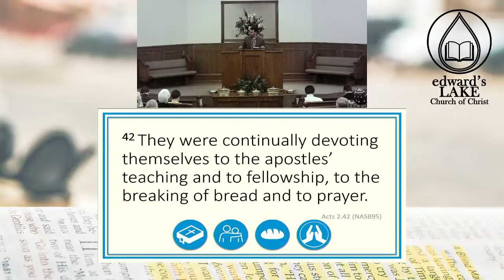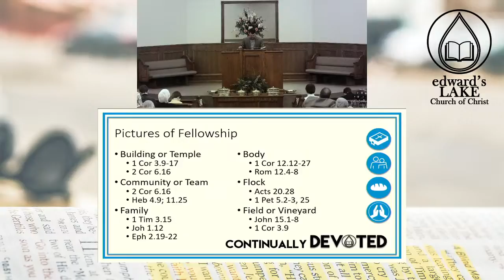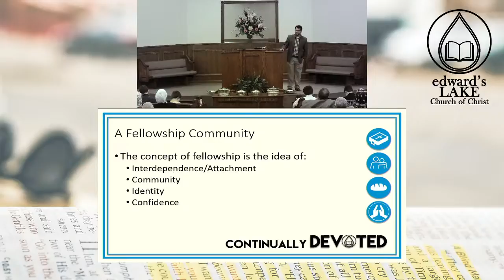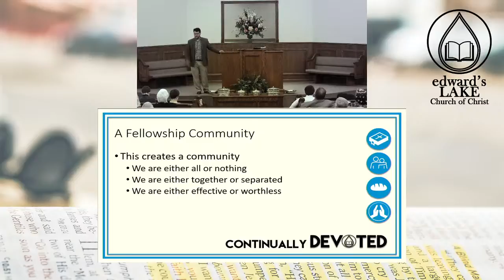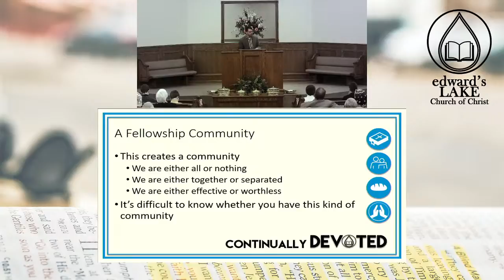Continually Devoted: A Fellowship Community